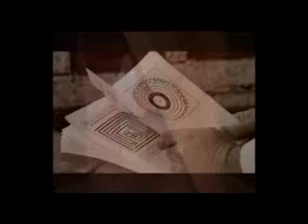Nights of Kabbalah - trailer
Kabbalah: Night and Day of our spirituality.
This film is the story of renowned European actor Israel (Sasha) Demidov, his search for the meaning of life and his path into Kabbalah. Click The Link To Start A Free Kabbalah Course.